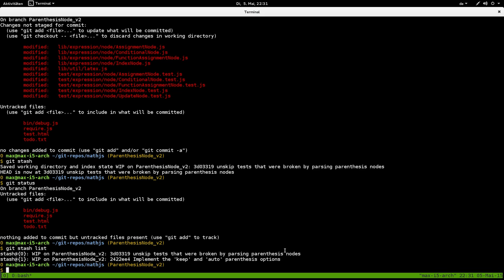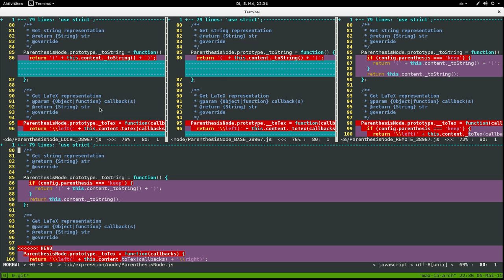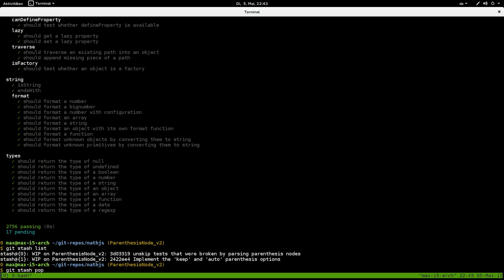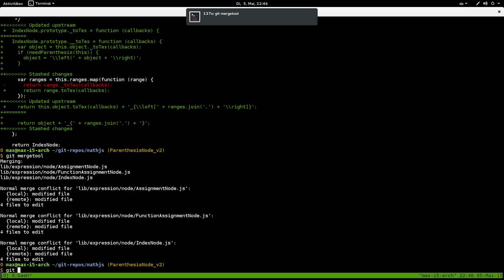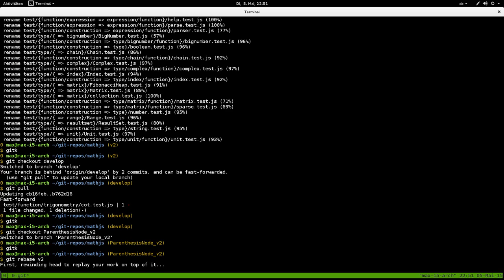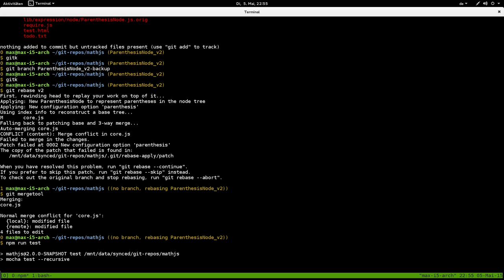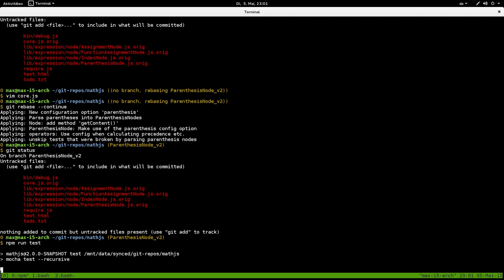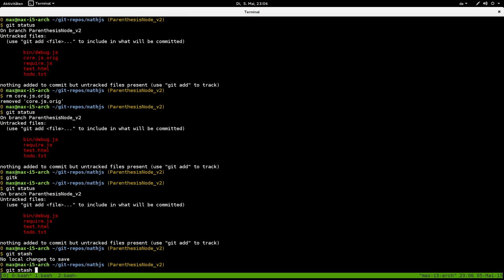Real world git example including interactive rebase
In this Video I'm demonstrating one of the ways I'm using git on a day to day basis.